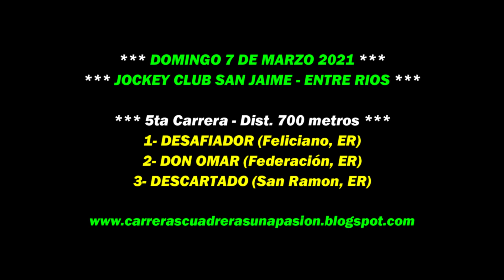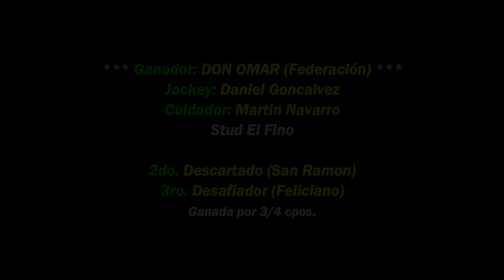DON OMAR, Jockey Club San Jaime (07-03-2021), Dist. 700mts.